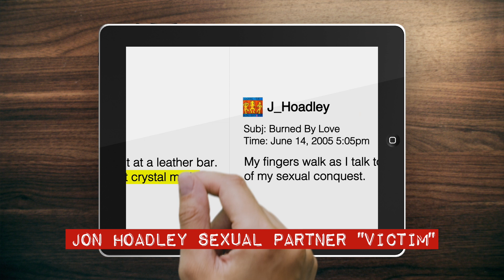Jon Hoadley, Creepy